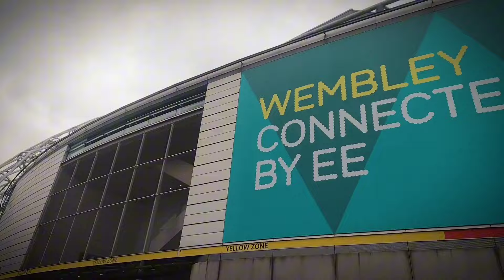MAGICAL MURPHY 🪄SENDS OXFORD TO THE CHAMPIONSHIP | Bolton vs Oxford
Welcome back to another video everyone.
Today was a huge day in League One as I visited Wembley to see Bolton take on Oxford in the League One Play Off Final.